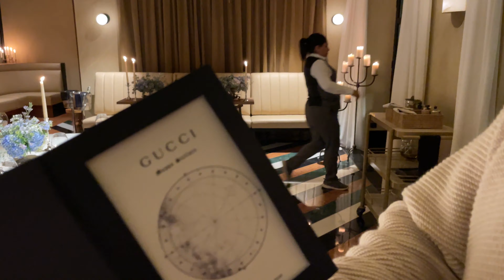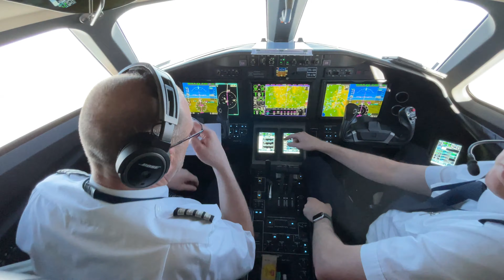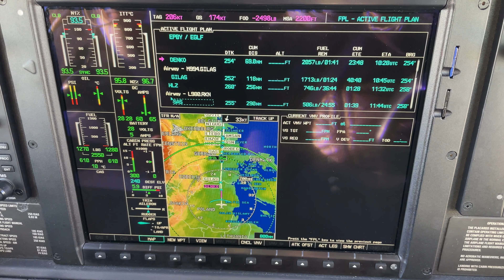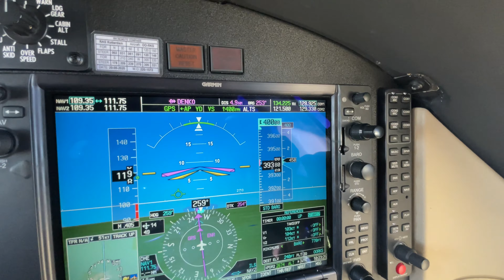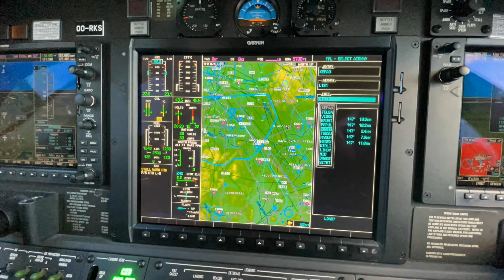#44 Meet Barry 🇵🇱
▶ In this episode, Richie and his family visit the London City Christmas Festival/Experience. Afterwards they head for the Gucci Dinner in Marbella. Furthermore they embark on a journey to Poland to Celebrate Christmas where Richie's daughter gets a whole new friend from Santa!
We finish of this episode with some more private jet flights in the Citation Mustang back and forth to Farnborough in London, UK :-)

00:00 Christmas in London
01:21 Gucci Dinner in Marbella
02:20 Flying to Poland for Christmas
04:01 Meeting Barry on Christmas
06:24 Flying back to the UK
08:17 Flying to Farnborough